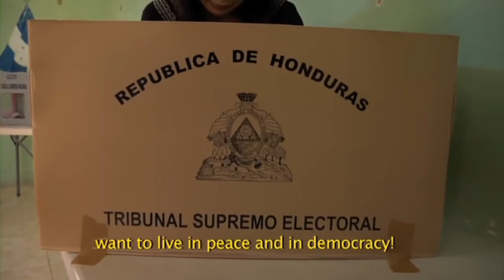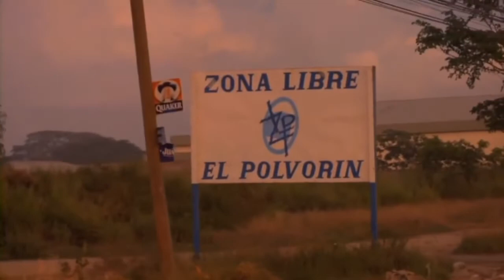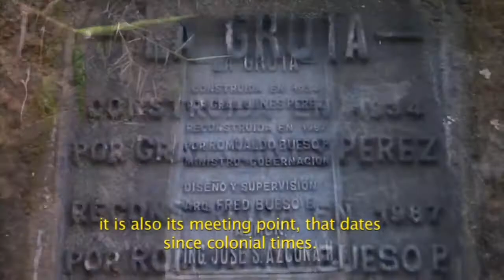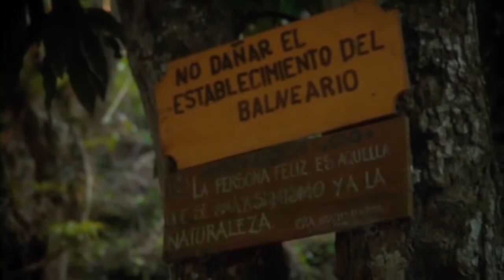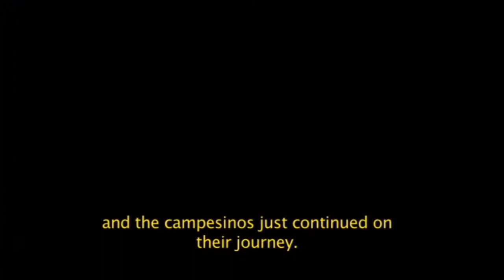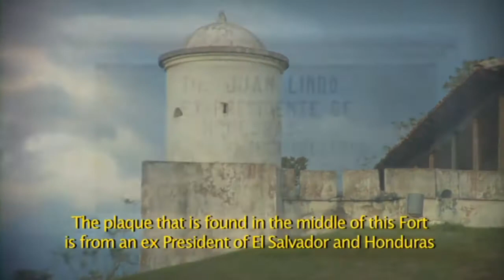''La Esperanza'' Documental hondureño